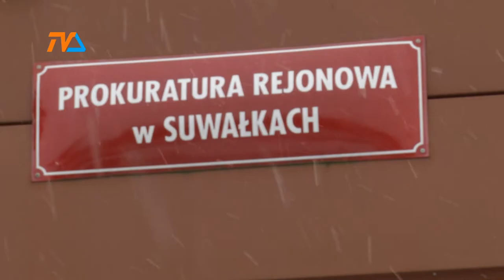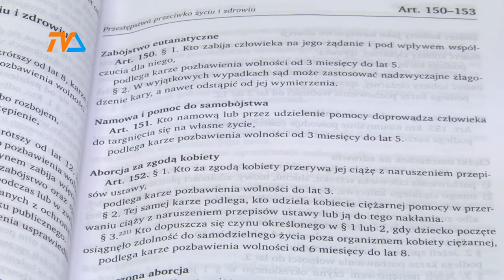Śmierć to nie rozwiązanie |TVSUWAŁKI